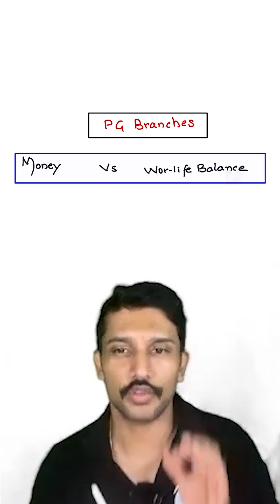Stop Overthinking NEET PG Choices! 🧠✨